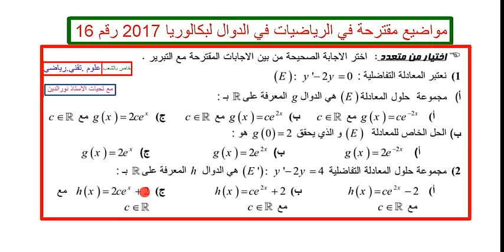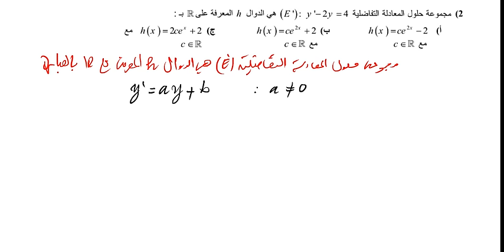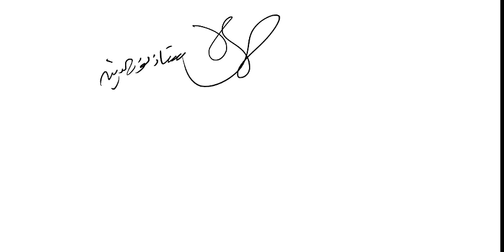مواضيع مقترحة في الرياضيات في المعادلات التفاضلية لبكالوريا 2017 رقم 16